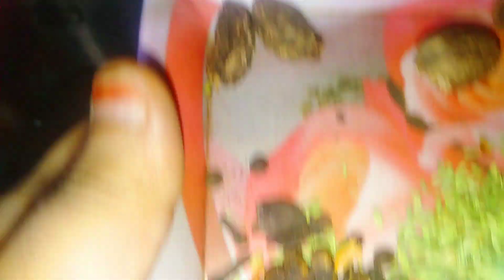Bombay style masala dum biryani recipe 👌 Bombay famous layer biryani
beef biryani